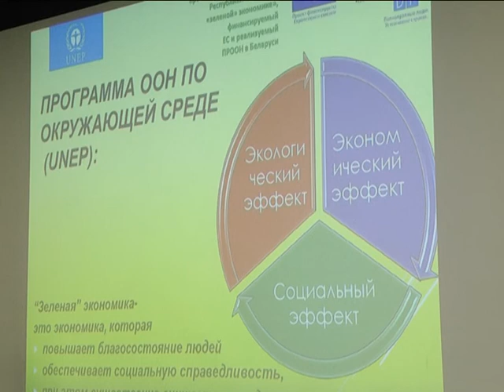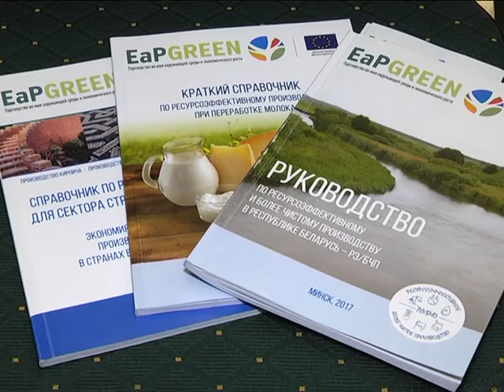2017-04-19 г. Брест. Продвижение зеленой экономики в Республике Беларусь. Новости на Буг-ТВ.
«Продвижение зеленой экономики в Республике Беларусь» - информационный проект под таким названием стартовал сегодня в Бресте. Организаторы инициативы - Представительство Европейского союза в Беларуси при участии Министерства природных ресурсов и охраны окружающей среды и Брестского облисполкома - постарались сделать эту встречу информационно насыщенной и полезной для всех участников большого диалога: представителей местной исполнительной власти, руководителей крупных предприятий города и региона. О том, насколько Брестчина готова к жизни в условиях зеленой экономики, а также о том, какие шаги уже предприняты в этой сфере Анастасия Ноздрин - Плотницкая расскажет подробнее.